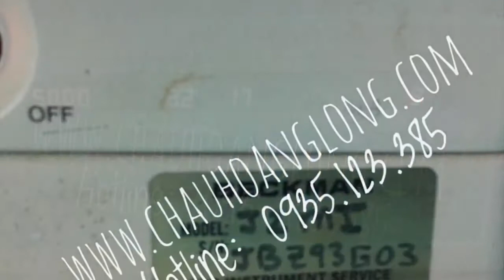Sửa máy ly tâm lạnh Beckman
Dịch vụ chuyên sửa chữa máy ly tâm lạnh J2-MI Beckman ( made in UK).
Handphone/ zalo/ facebook/ Whatsapp/ Wechat: 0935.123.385 or 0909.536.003
Cảm ơn quý khách hàng đã luôn đồng hành cùng chúng tôi